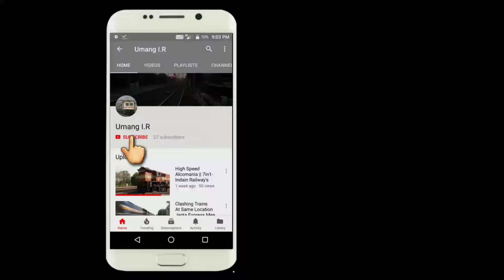Madly speeding freight trains through Satpura Range : Jabalpur Division|| Indian Railways...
Speeding Freight trains through Jabalpur outskirts powerd by EMD and ALCO locomotives with some melodious track sound also produce...  These 2 freight trains are in the video...👇👇

1. Kazipet WDG4 twin with BCNHL Freight
    Blasting at Adhartal..

2. Gonda Macho livery WDM3A with
BOXN-HL Freight speeding through Madan Mahal with create melodious track sound...

Filmed Location : Madan Mahal, Adhartal..

Video by : Umang I.R...